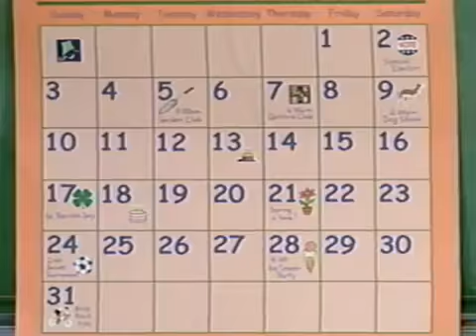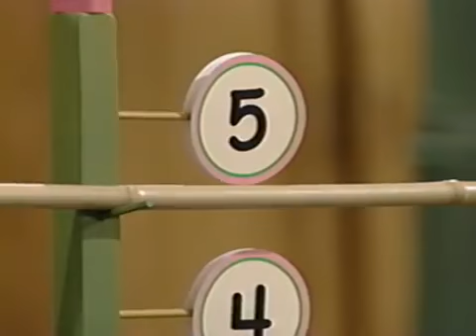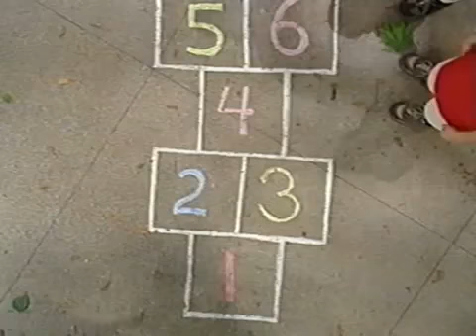Barney: The Pudding Song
Taken From: "Numbers! Numbers!"

Barney, Baby Bop, Whitney, Mario, Tony, and Beth are making Six-Shake-Pudding in this song. The flavor of this pudding is chocolate. I love chocolate pudding almost as much as I love chocolate cake and chocolate ice cream. Yummy in my Tummy! But too many sweets aren't good for me and I don't do any habits like that.